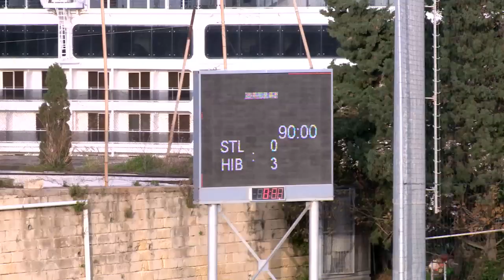05.12.2020 - SANTA LUCIA (0-3) HIBERNIANS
Lithuanian international forward Karolis Laukzemis was the star player for Hibernians chalking up a 3-0 win result over neighbours Santa Lucia.
There was only one outcome to this game for Hibernians their task clearly eased with the sending off to Jamie Zerafa, however Paolites impressed and firmly bounced back in a strong manner following their awful performance in a 2-1 defeat to Sirens a week before.